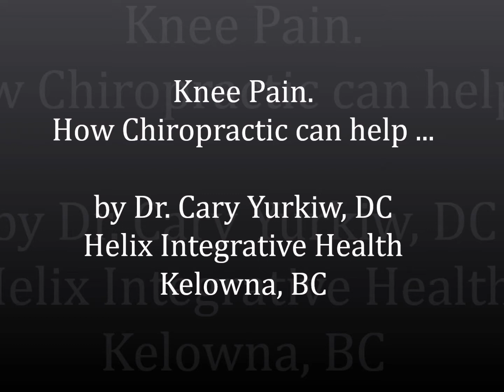Knee Pain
There are many causes of knee pain.  Dr. Yurkiw, DC explains how Chiropractic has helped.